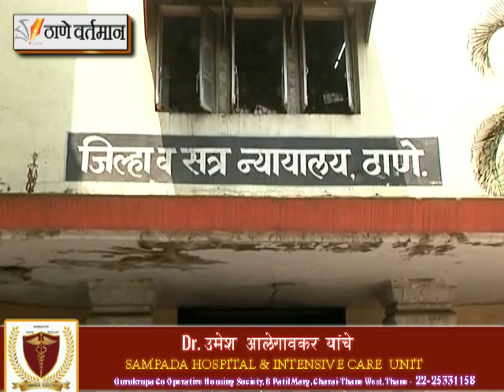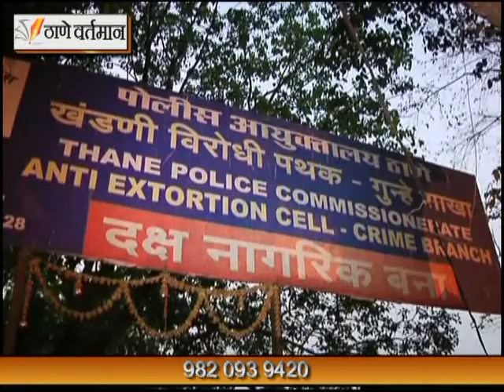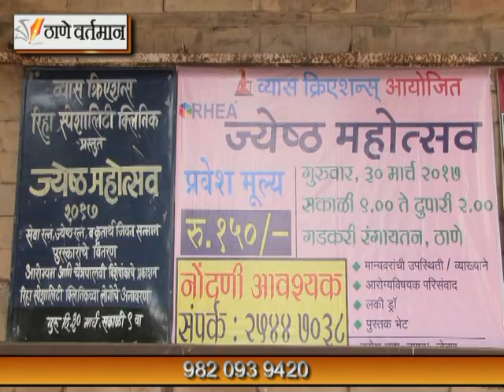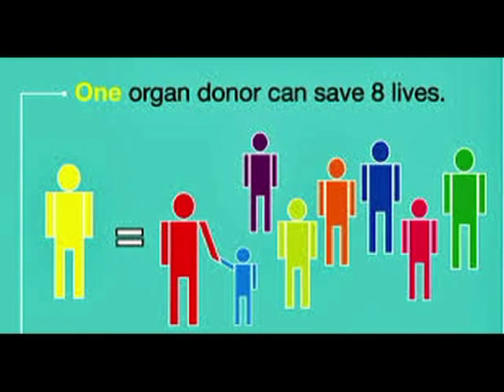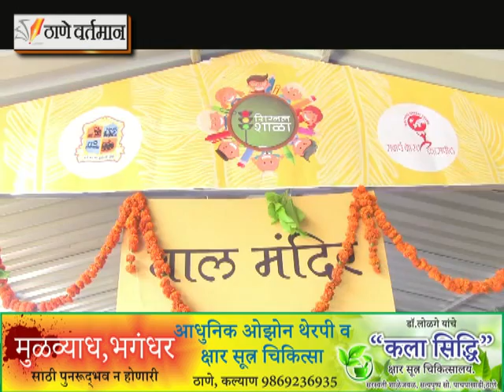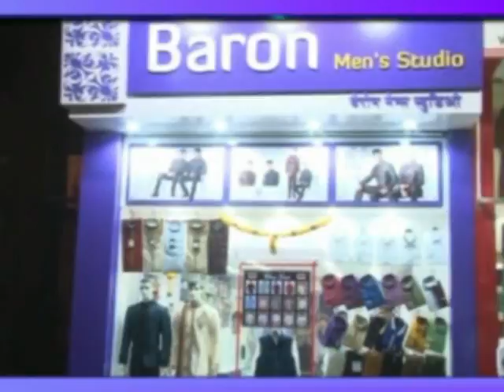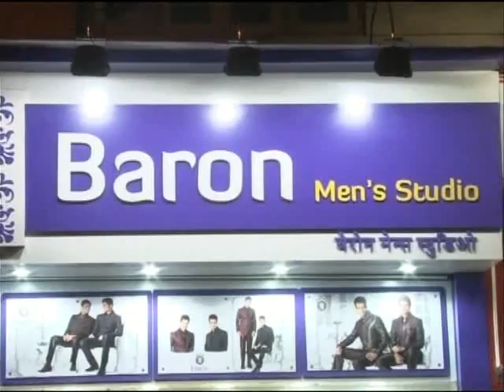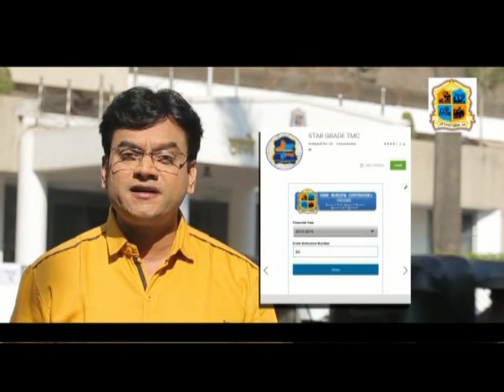Thane Vartaman 31 March 2017 News